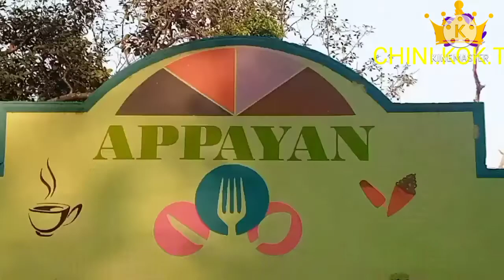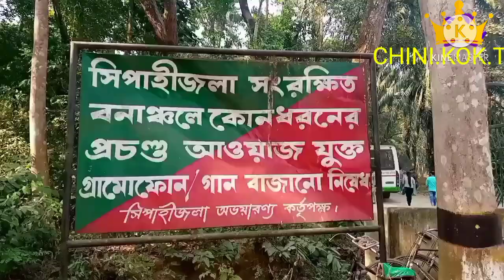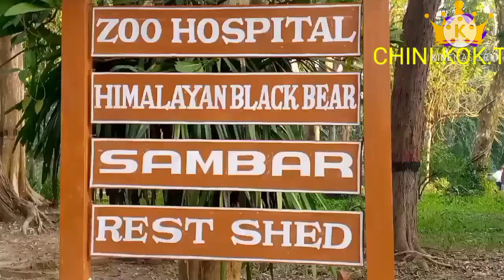JUST_IN_CHINI_KOK_CHENNEL NEWS.27/12/2020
Khowai Tulashikhar .to ,Sepahijala Zoolo Gical Park